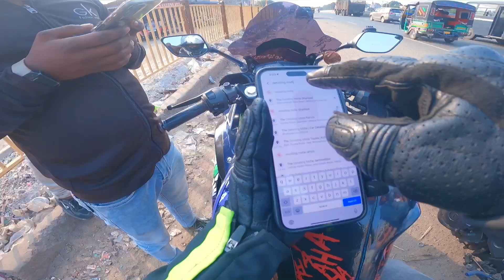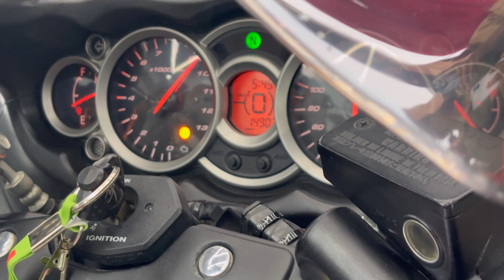New Superbike delivery of ​⁠@riderpointvlog1347 || National Superbike of India